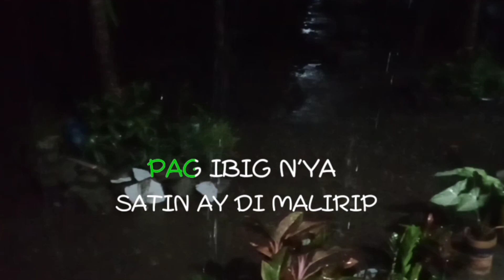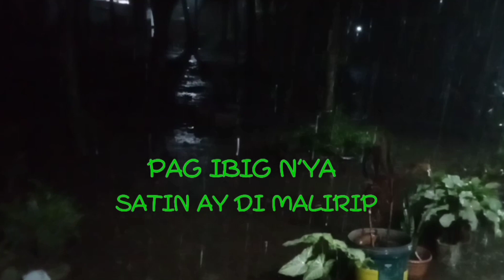ARAW GABI (MCGI song) by Kuya Daniel R.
araw gabi
tayo'y manalangin
buhay kapalaran
ihabilin aking pangambat
mga suliranin ilagak na lahat
sa Amang mahabagin
laging bukas ng kanyang pandinig
kung dumadaing mga iniibig
hwag mag alinlangan sa aknyay lumapit
ating pag tagpuin ang tuhod at sahig araw gabi